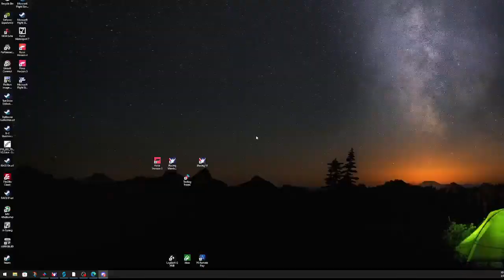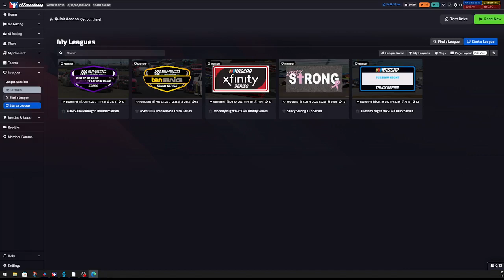2024 Stacy Strong SNN Cup Series Pennzoil 400 presented by Jiffy Lube at Las Vegas Speedway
Stacy Strong Sunday Night NASCAR Cup Series Pennzoil 400 presented by Jiffy Lube at Las Vegas Speedway.
Open Setup, 100% distance League Series.